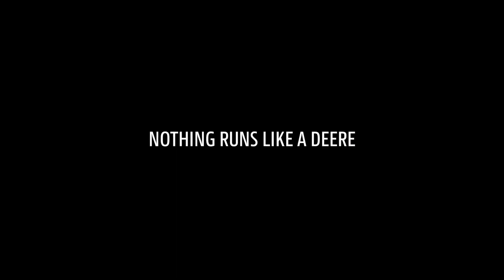Prasoowijarka John Deere C441R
Martin Georgs używa prasoowijarki John Deere C441R i opowiada o swoich doświadczeniach z nowym pickupem.